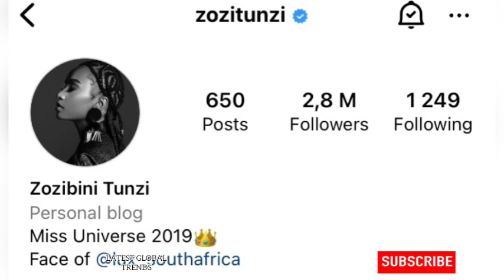Former Miss South Africa Zozibini being a diva?!